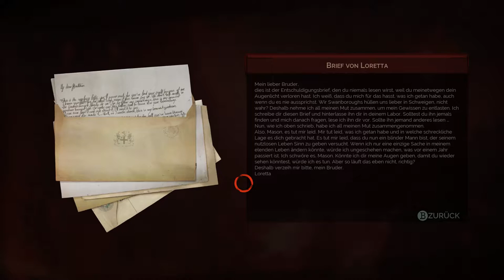VAMPYR #066 - Stimmen lügen nie | Let's Play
Quizduell: Nirakan

Vampyr
Ein Action & RPG-Game von DONTNOD Entertainment und
Focus Home Interactive (2018)

Gefällt dir das Spiel und du möchtest es selber spielen?